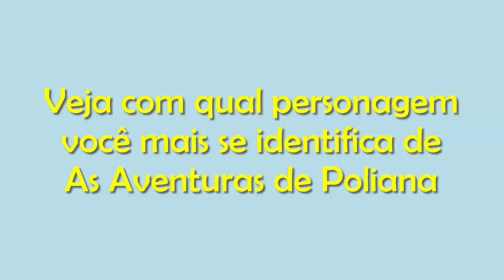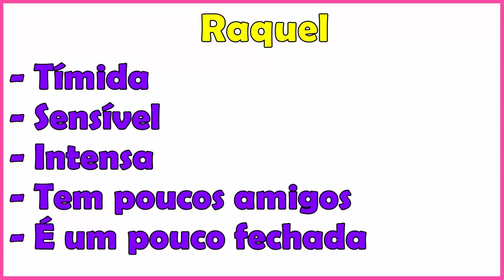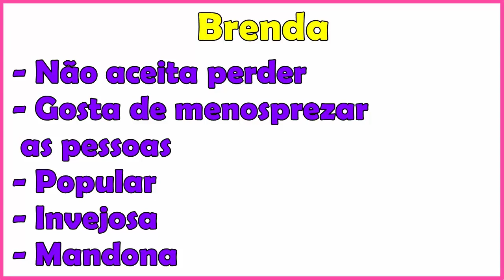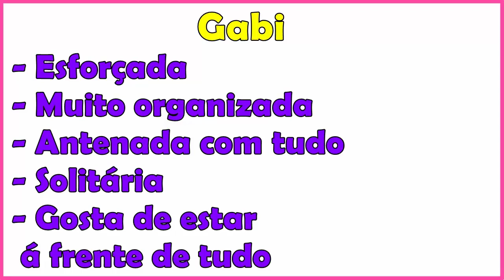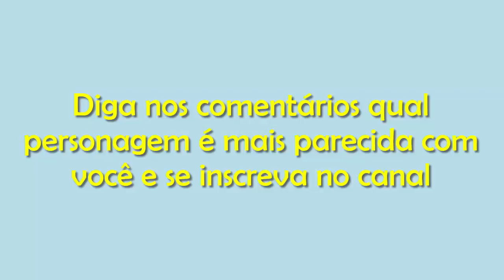Quem é você em As Aventuras de Poliana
Qual personagem você mais se identifica em As Aventuras de Poliana?